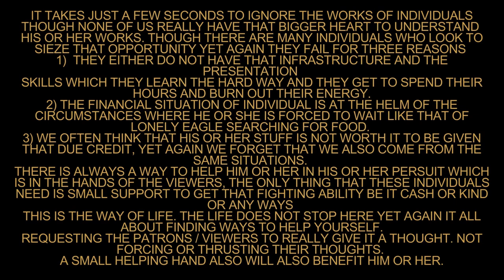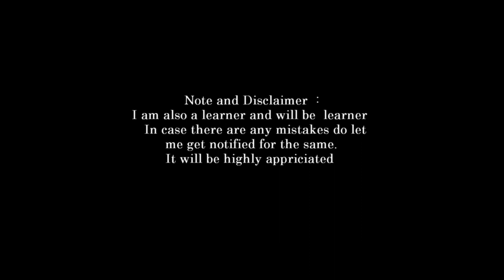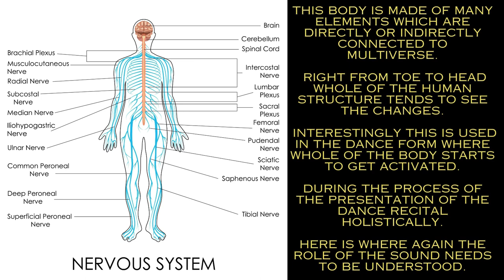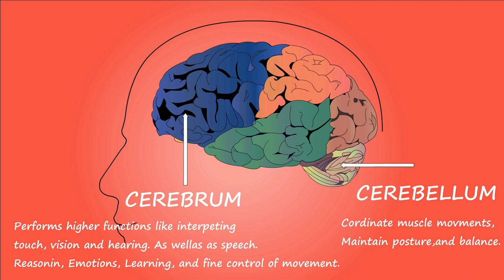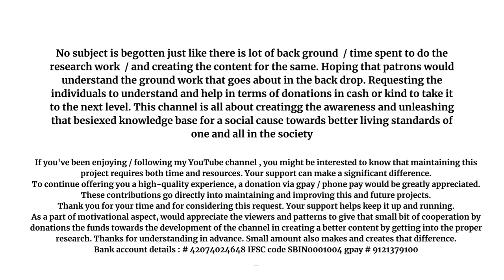introduction to vedas part 44